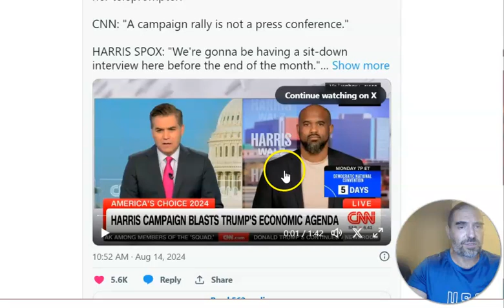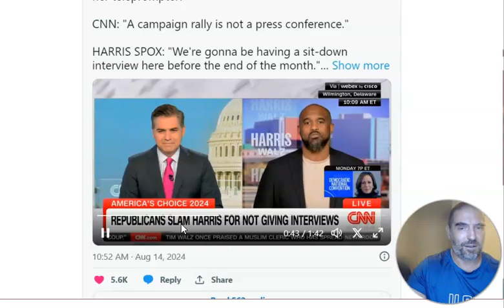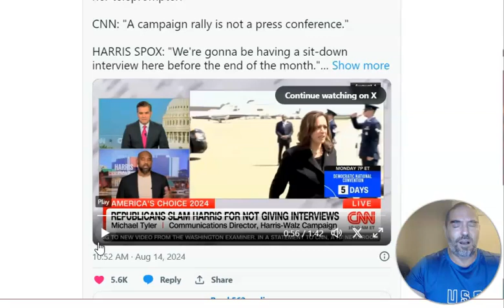WHERE'S KAMALA? No interviews/news conferences for more than a month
Just like Where's Waldo, except it's Presidential nominee Kamala Harris, who has effectively refused to take questions from the media, either in a one-on-one interview or a news conference.